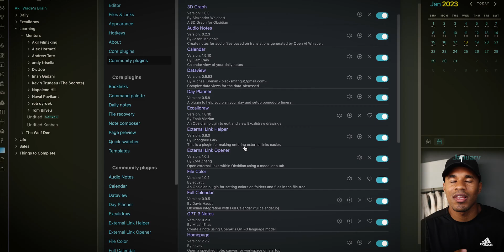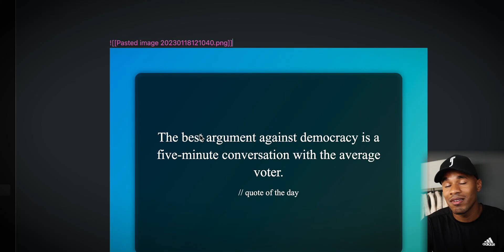5 NEW Obsidian Plugins You NEED to Know About in 2 Minutes!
In this short 2-minute video, I am going to share with you 5 new Obsidian plugins that you NEED to know about. These plugins will help you to streamline your workflow, make your presets more powerful, and boost your creativity!

If you're a obsidian user, then you need to check out these new plugins. They're designed to make your workflow smoother and easier, and they'll help you to create more powerful notes in no time!